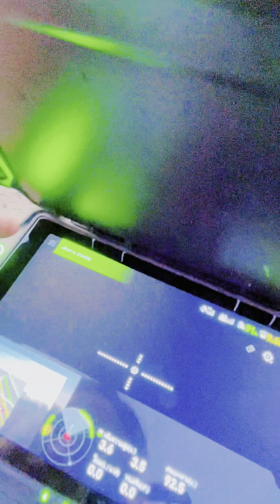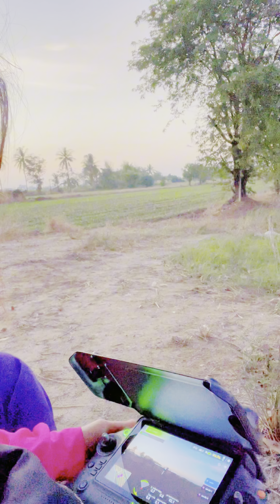10 มกราคม 2567